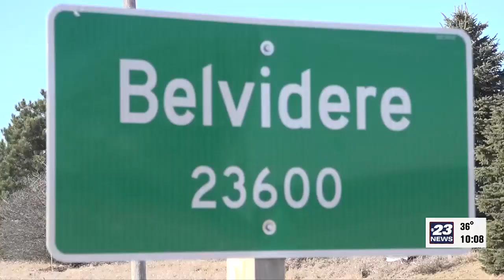Belvidere's Christian McCaffrey stars in commercial during big game